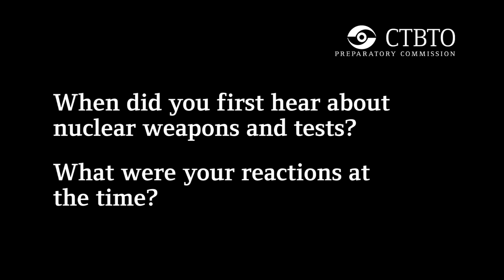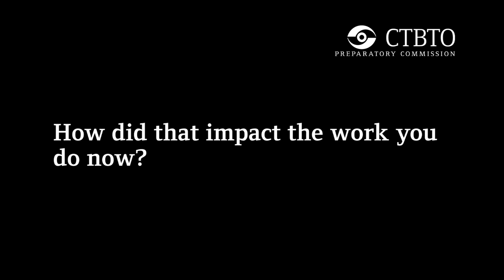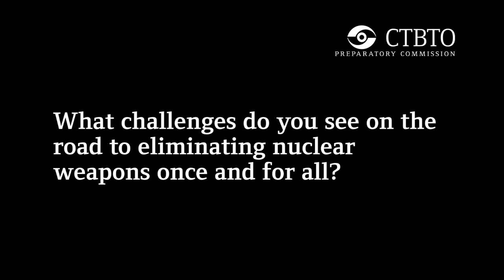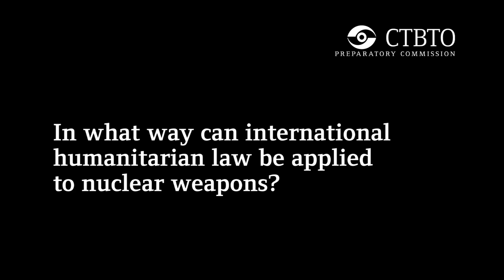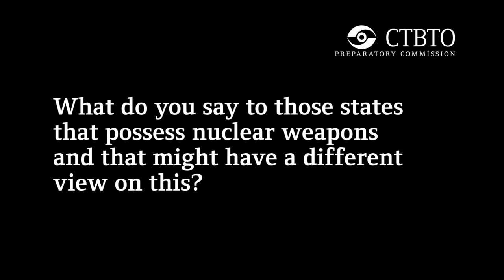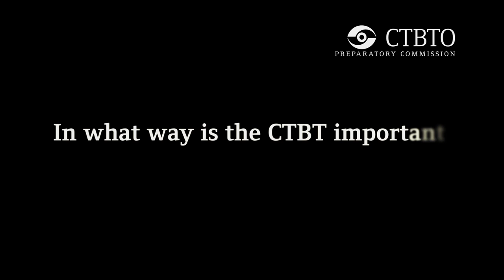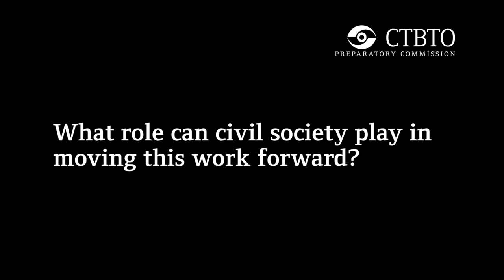Benno Laggner - Switzerland's Ambassador for Nuclear Disarmament and Non-Proliferation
In September 2011, Benno Laggner was appointed Head of the Task Force on Nuclear Disarmament and Non-Proliferation in the Swiss Federal Foreign Ministry, making him the country's top diplomat on such issues.  Switzerland has a long tradition of supporting and promoting both international law and disarmament.  Today it is leading efforts to delegitimize nuclear weapons by arguing that their use would violate the fundamental rules and principles of international humanitarian law.
At the May 2012 Preparatory Committee for the Nuclear Non-Proliferation Treaty Review Conference in Vienna, Laggner delivered a statement on behalf of Switzerland and 15 other nations stressing the grave humanitarian threat and legal implications posed by nuclear weapons.  He took time out of his busy schedule to talk to CTBTO Faces about this key issue and the widespread interest it has generated.